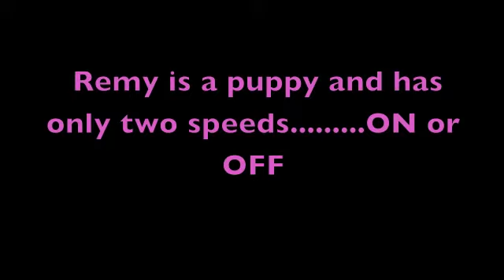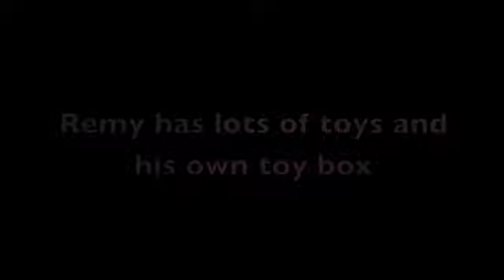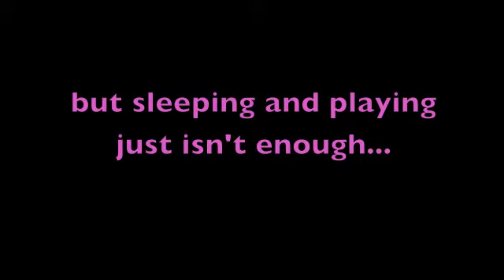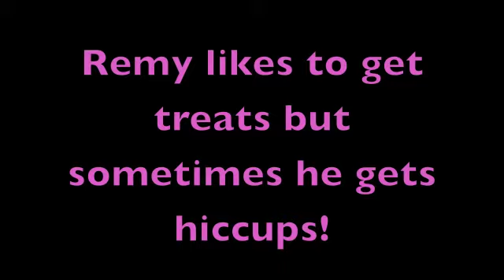Remy the Chihuahua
This is the story of Remy the Chihuahua. a puppy with lots of energy and love!
We have had Chihuahuas for more than twelve years and over time have discovered just how bright and intelligent they are. "Remy" is our latest addition...and very early on I knew he was going to need a "job"! We have never "trained" our Chihuahuas before...they have always trained us instead! This time we have a mutual training program going. The bonding between us that has developed through the positive training techniques has been fabulous.